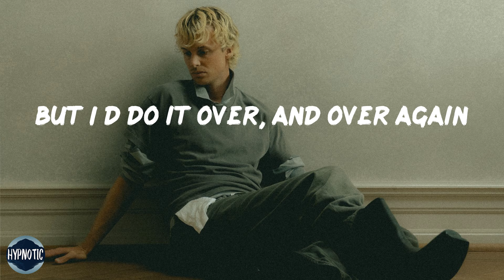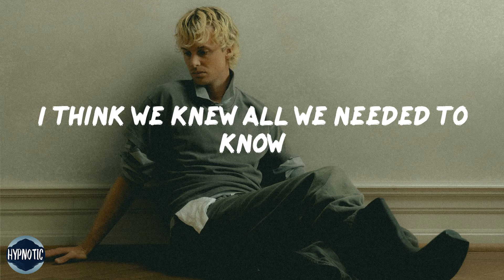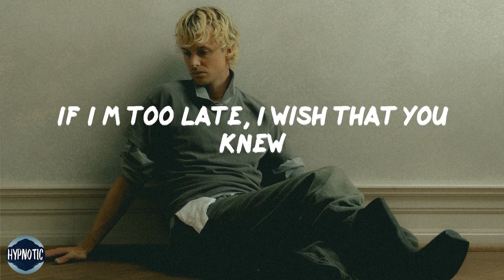Isak Danielson - Desperate Guy (Lyrics)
🎼 Lyrics Desperate Guy - Isak Danielson
If I’m your mistake, please make it twice
I’m just a fool, who loves you for miles
If it would end, I’d be the ghost
Of the person you said that you wanted the most
I never pretend when I’m with you
How can a love, so sweet and so pure
Cut me so deep, causing me pain
But I’d do it over, and over again
I Feel the rain on my skin
Now i know what they mean
It could leave with the wind
If I’m not what you need
I’ll stay here
Stay here
So you know where to meet
Just look for a desperate guy on your street
I hope that we, we never change
Just you and me, on a rainy Monday
Until we get old, until we let go
I think we knew all we needed to know
I’ll stay here
Stay here
If I only could go back in time
I would tell you, you are my man
If I’m too late, I wish that you knew
Don’t think I’ll ever find someone like you

Every night we hunt the freshest sounds in pop while you sleep, and every day we upload them here for your pleasure.
If it’s a vibe, it’s on Hypnotic.